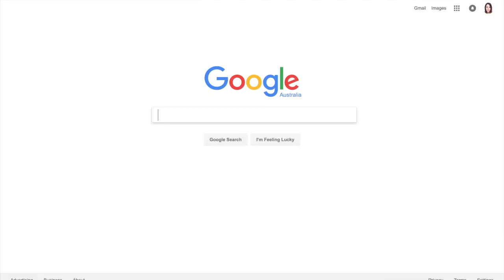DO YOU KEEP SEEING 11:11 OR 444?| SYNCHRONICITIES EXPLAINED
Do you keep seeing numbers, money or feathers on the ground or hear a song on the radio?  Guess the universe is trying to get your attention.  Press play to find out more.  Enjoy xx

Have a burning question you'd love me to answer in an episode of 'Q&A Tea Time?'

With almost 1 million views on Youtube and impacting 27,000 soulful women around the globe, I'm on a mission is to help you learn to love yourself, trust your intuition and manifest your heart’s true desires.  I'm a proud Aussie, massive chai tea lover and former Primary School Teacher who completely transformed my whole life by learning how to follow my intuition and vibrate on the frequency of love.  You’ll be glad you did. - Mel xx